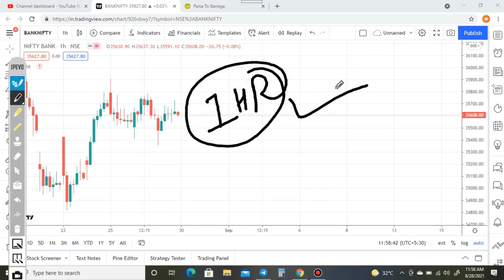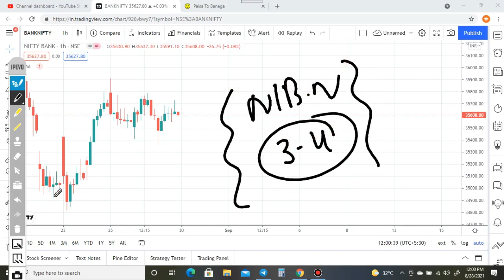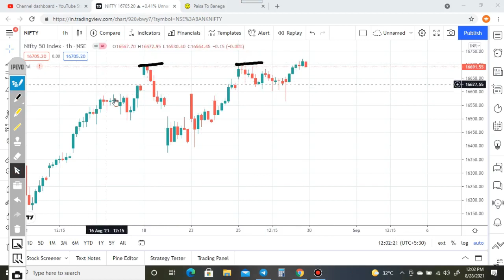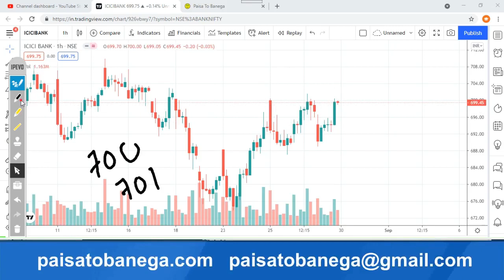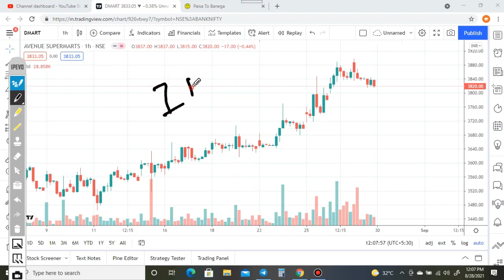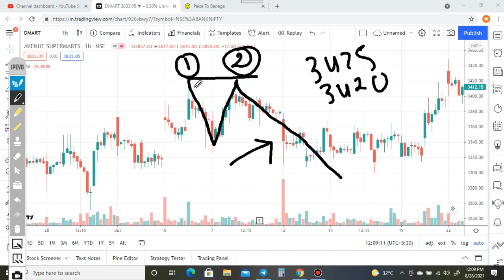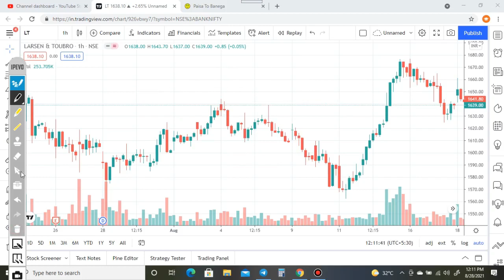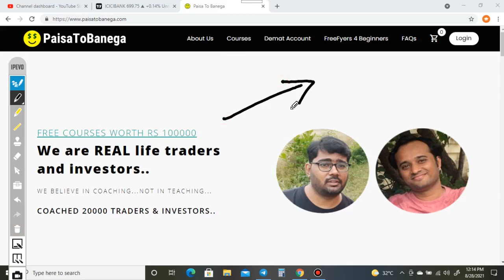PRICE REJECTION STRATEGY || बड़ा पैसा कमाने का तरीका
➡ Whatsapp for any queries on 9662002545

Join discount brokers through Paisa To Banega, get best offer, help, trading strategy and systems:

You may download our android app "paisatobanega" from this link and get access to our courses on mobile phone:

Paisatobanega Intraday School for learning intraday trading and profitable strategies with proper money and risk management.

Paisatobanega Commodity School for those traders who are unable to trade stock market because of their own business, jobs, etc as commodity market remains live till evening 11:30 pm.

Paisatobanega Options School as we know that it is possible to make income and wealth from options very safely and consistently. Earning wealth is only possible through options trading via nondirectional strategies.

Build wealth from stock market by focusing on serious stocks having solid business. Join One Stock Crorepati / Smart Investor Program:

Please note that Paisa To Banega and its founders are sharing knowledge regarding stock market and other investment and financial products just for information and guidance purposes. Paisa To Banega and its founders may offer information service through digital platforms like youtube, whatsapp, telegram, email and messages. Any Advice or information on this website is general advice for education purpose only and does not take into account your personal circumstances, please do not trade or invest based solely on this information.

By Viewing any material or using the information within this youtube channel or through any digital communication platforms ( whatsapp, telegram, emails and text messages) you agree that this is general education material and you will not hold Paisa To Banega and its founders or any person or entity responsible for loss or damages resulting from the content or general advice provided here.

Equities, Futures, options, and currency trading have large potential rewards, but also large potential risk. You must be aware of the risks and be willing to accept them in order to trade or invest in markets. Don’t trade with money you can’t afford to lose. The past performance of any trading system or methodology is not necessarily indicative of future results.

Paisa To Banega founders may or may not have investment and trading positions in the discussed stocks and securities. Please understand that you are fully responsible for your own profit and loss. Paisa To Banega offers coaching and knowledge sharing services through digital platforms like whatsapp, telegram, email and youtube. Such services may be paid or free. However these services are only for guidance purposes and should not be considered as a final financial, trading and investment advice. We are sharing our own knowledge, experience and views. We are not acting as financial and investment advisors. You are welcomed to share your knowledge and experience with us.

All our free and paid programs including oral or written communication  through phone or via digital mediums like email, whatsapp, SMS, telegram, youtube are only for general education, general coaching and training. Fees you pay is always regarding teaching and training.

We never touch anyone's money. We do not manage anyone money or portfolio. We do not assure anything. We do not guarantee anything.

Our aim is to share right knowledge and help out common people.